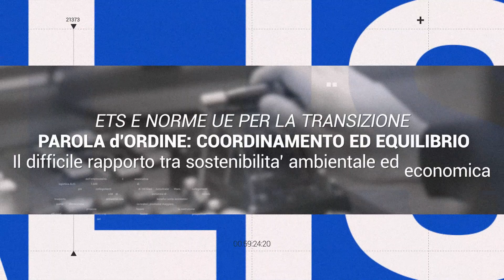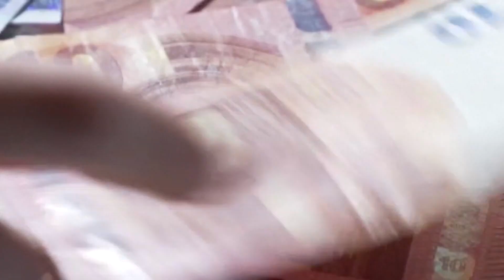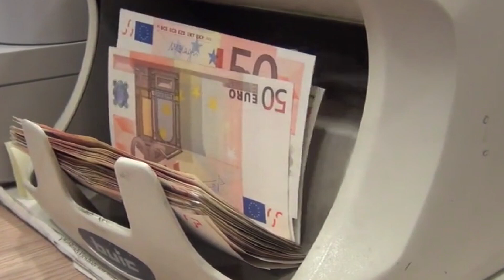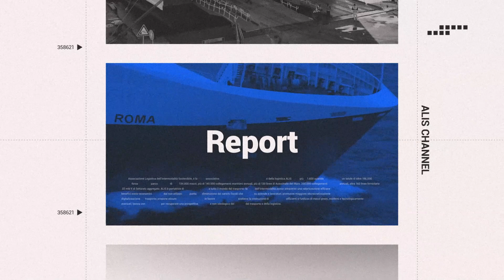ACT - Alis Channel Talk - 17-11-2022 - ETS E NORME UE PER LA TRANSIZIONE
PAROLA d’ORDINE: COORDINAMENTO ED EQUILIBRIO
Il difficile rapporto tra sostenibilita’ ambientale ed economica